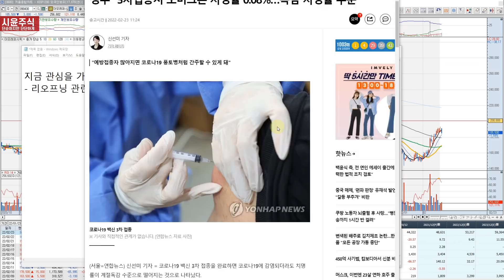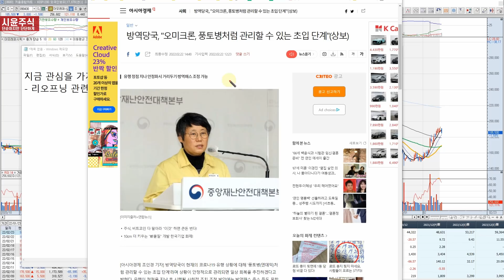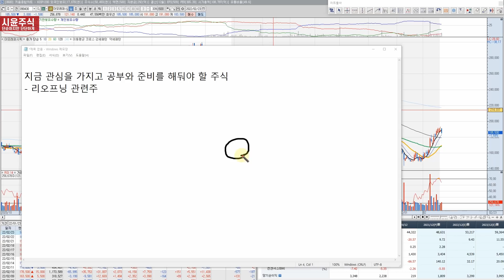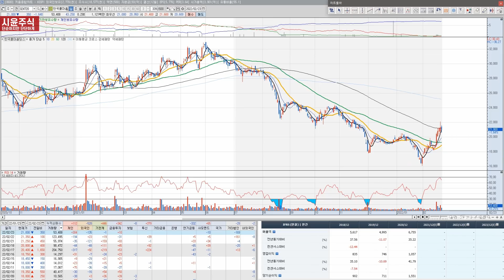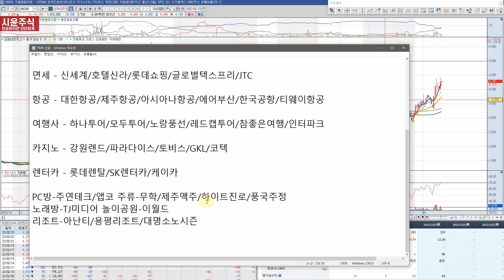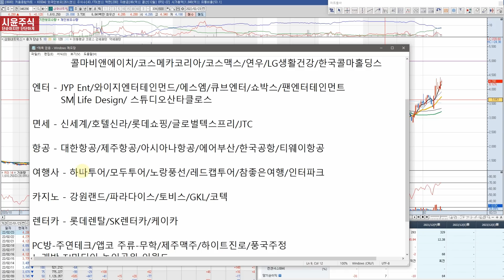전쟁 테마 오를 만큼 올랐다 그다음 관심 - 리오프닝 관련주 정리